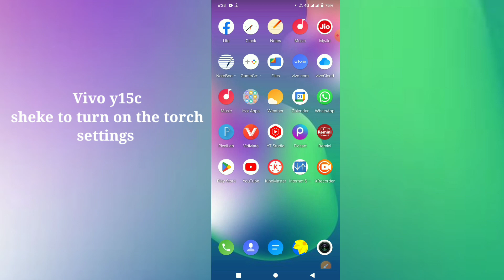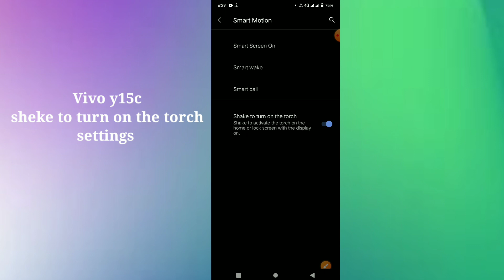Vivo y15c sheke to turn on the torch settings hidden features use